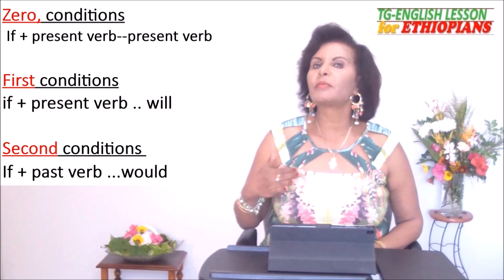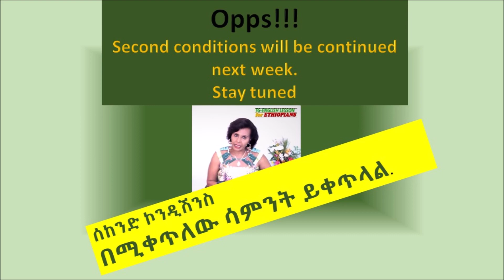Part 13 A, IF CLAUSE, ZERO & FIRST CONDITIONALS. ለ ኢትዮጵያን ወገኖቼ የ እንግሊዘኛ እውቀታቸውን እንዲያሻሽሉ የተዘጋጀ ነው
ለ ኢትዮጵያን ወገኖቼ የ እንግሊዘኛ እውቀታቸውን እንዲያሻሽሉ ና  ስህተታቸውን እንዲያርሙበት የተዘጋጀ ነው
This channel perspective is to help the Ethiopian community to improve their English language skill and to correct their common mistakes.
Welcome, everyone.